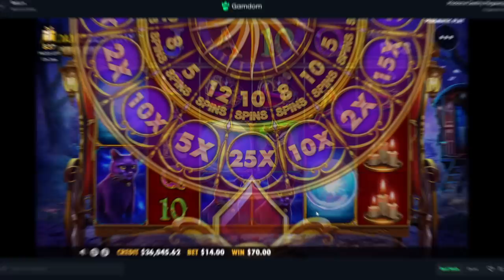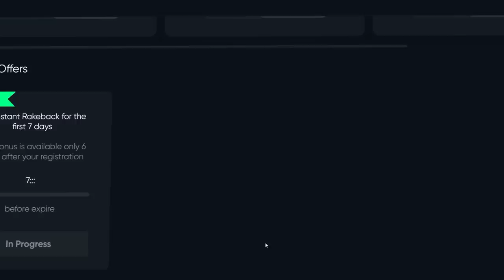THIS 2000x+ IS MY BIGGEST WIN!! *Great Rhino Biggest Win*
Today we played soooo many different megaways slots and man the wins were incredible!